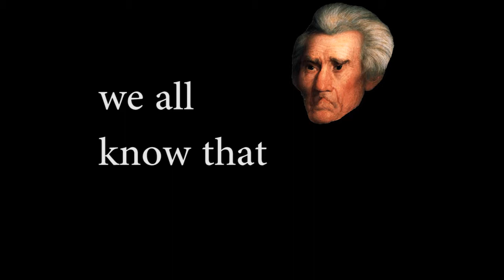andrew jackson facts